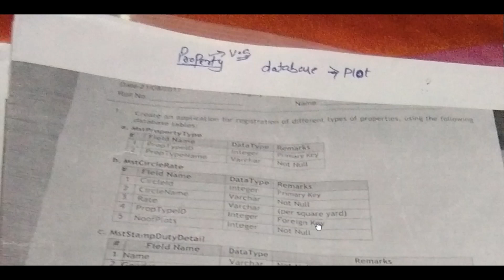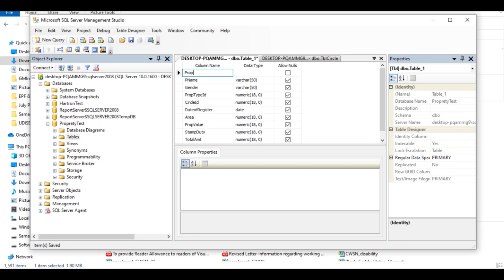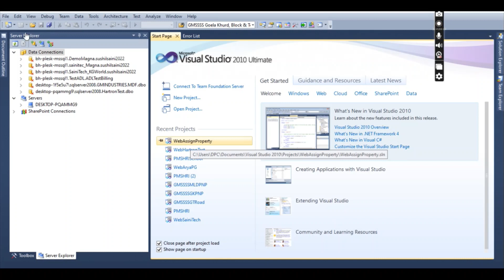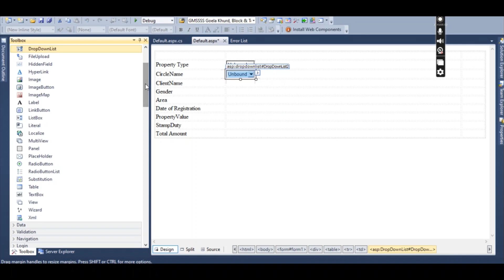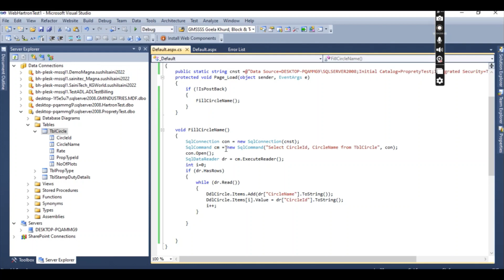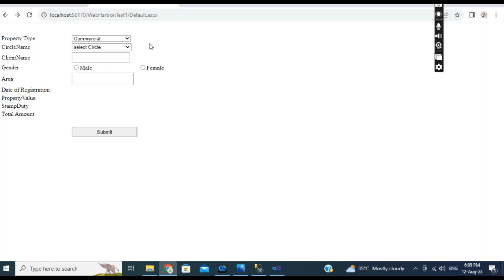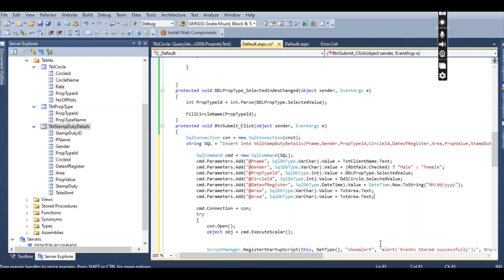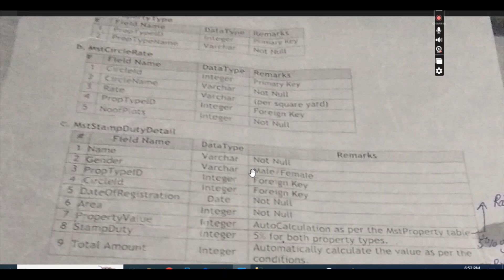hartron junior programmer paper Test with source code Visual Studio and SQL Server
This video we explain the Practical Test Assignment for Programmer and Jr. Programmer for Hartron Haryana. In this you can see how to create database into SQL server Management Studio and create table with data entry.    Further in this video you can see how to create GUI in Visual Studio and you can see the step wise code.  In this video you can see the example of Property and all code is written live on screen.